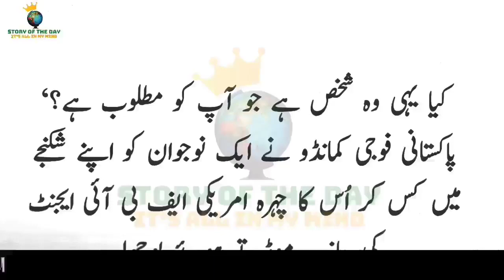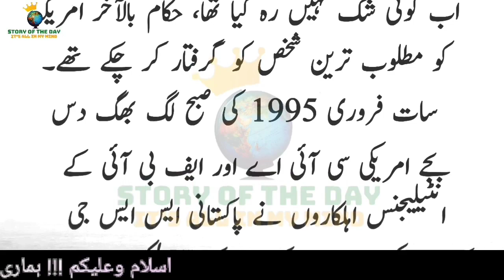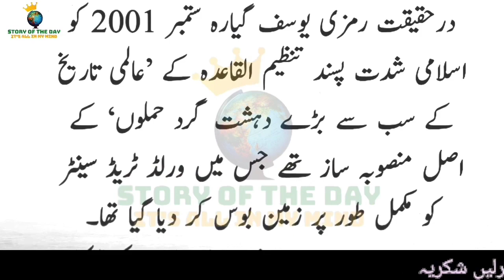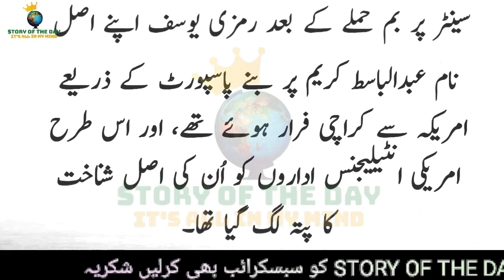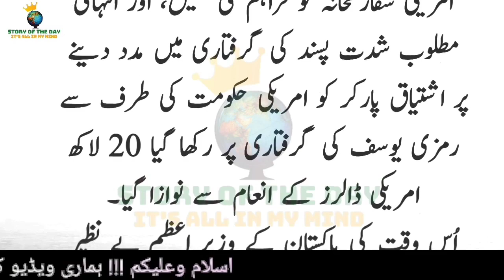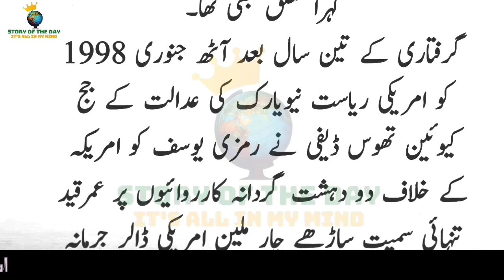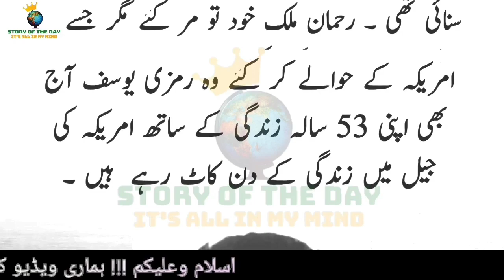Story Of | Ramzi Yousef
Ramzi Yousef

Ramzi Yousef is a Pakistani convicted terrorist who was one of the main perpetrators of the 1993 World Trade Center bombing and the bombing of Philippine Airlines Flight 434; he was also a co-conspirator in the Bojinka plot.
Born: April 27, 1968 (age 53 years), Iraq
Children: 2
Parents: Mohammed Abdul Karim
Date apprehended: 7 February 1995 (in Islamabad, Pakistan)
Status: Incarcerated; at ADX Florence, Colorado
Other names: Ramzi Ahmed Yousef; Ramzi Ibraham Yousef; Ramzi Mohammed Yousef; and many others
Criminal penalty: Life imprisonment without parole